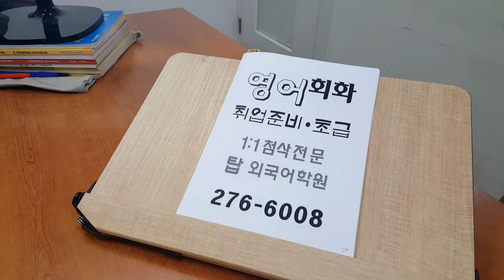전북대 영어회화 초급 취업 인터뷰 전주 탑외국어학원 200312